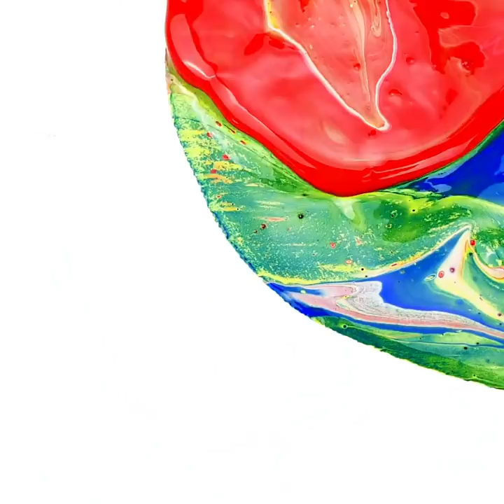27 UNUSUAL PAINTING TRICKS TO BOOST YOUR CREATIVITY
Timestamps

00:08 Painting with toy car
00:44 Painting with fruit and vegetables
03:40 Abstract acrylic painting
05:29 Painting with fire
06:46 Painting with a brush
08:10 Painting with a sponge
09:15 Texture painting